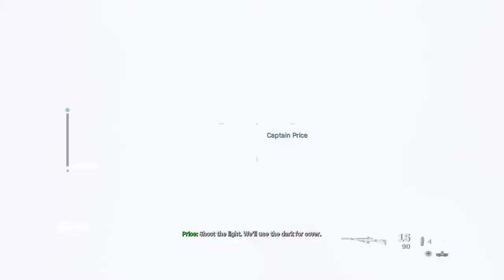Call of Duty® Modern Warfare® | Wakthrough | Part 6